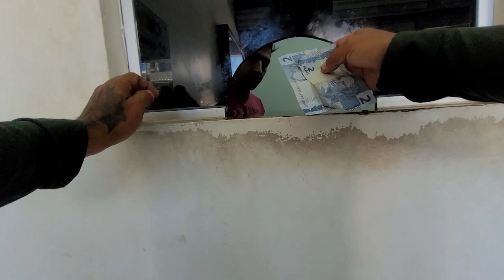Restaurante Popular de Goiânia.Goiás por apenas $2 reais! EPISÓDIO 17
olá pessoal tudo bem com vocês, em primeiro lugar seja bem vindos ao canal, eu me Chamo Daniel Wagner e Nesse vídeo eu mostro como é o restaurante Popular de Goiânia. desde já agradeço a todos inscreva-se no canal deixe seu Like GRATIDÃO 🙏 🤝🏻